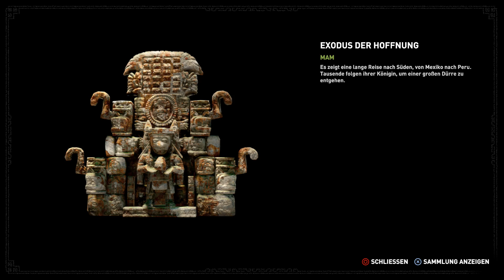Shadow of the Tomb Raider #37 DLC Die Schmiede